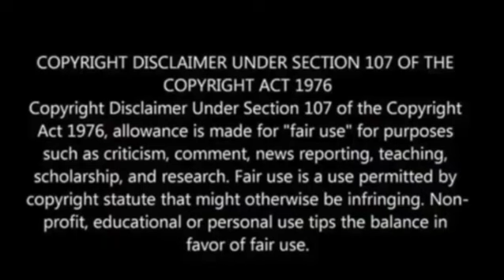Breaking: "Russia axes landmark Ukraine grain deal just hours before deadline"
Paul Begley
1048 B Sagamore Pkwy West Box 33

Russia axes landmark Ukraine grain deal just hours before deadline

Couple who helped nab inmate said they knew him immediately when they spotted him ‘camping’

CRISPR Gene Editing Used To Build a Better Forest Tree for Sustainable Fiber Production